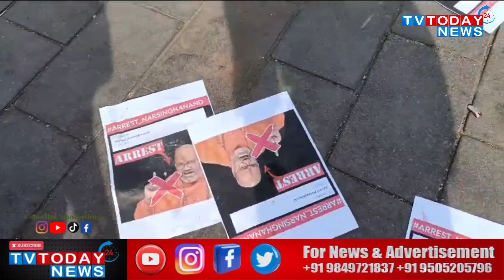Muslim Youth Protest at Charminar Against YatiNarsinghanandSaraswati ...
Muslim Youth Protest at Charminar Against
Inflammatory Speech on Prophet Muhammad  (PBUH) .